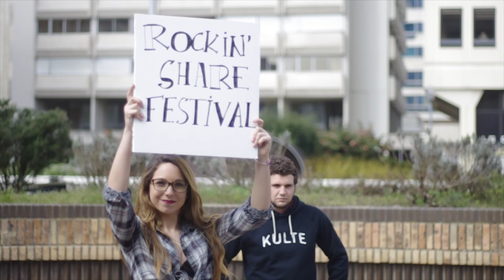Trailer Rockin'Share Festival 2013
Le RSF revient pour sa 9ème édition à la Rock School Barbey !

Toujours en partenariat avec l'Unicef, à qui tous les gains de la soirée seront reversés, nous vous attendons le 10 avril à 20h30.

Seront présents :

- IAM STRAMGRAM

- O'STYL

- THIRD MIRROR

- FOOLISH KING

Les tickets seront disponibles en prévente au local F104 de l'ISIC RIDER (association étudiante) de Bordeaux 3, Total Heaven et au Guitar Shop pour la modique somme de 5 euros. Vous pourrez aussi les acheter sur place à 7 euros.